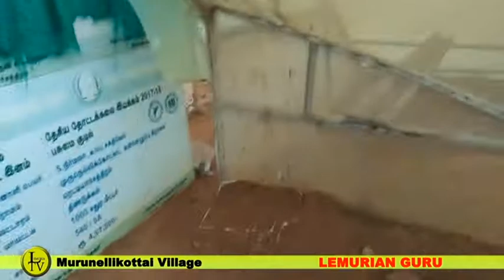murunellikottai village trip little homes